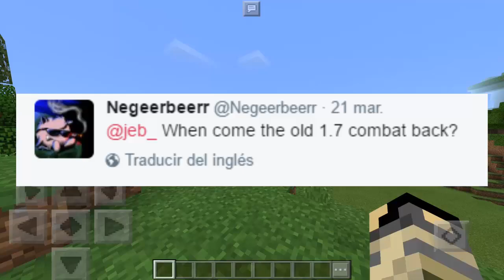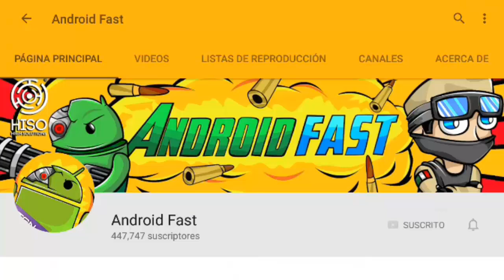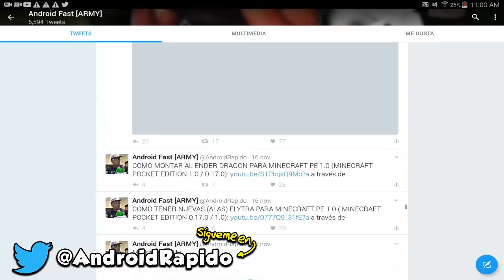ESCUDOS EN MINECRAFT POCKET EDITION 2.0 !!!!?